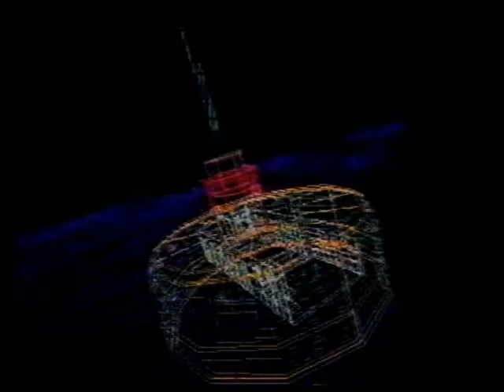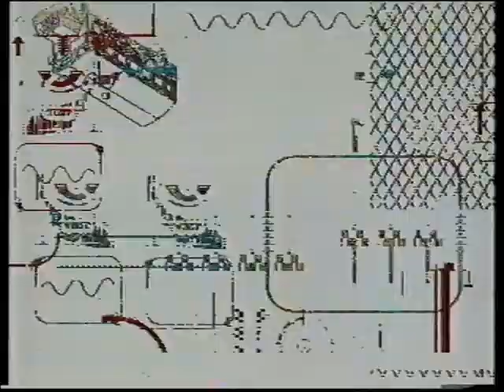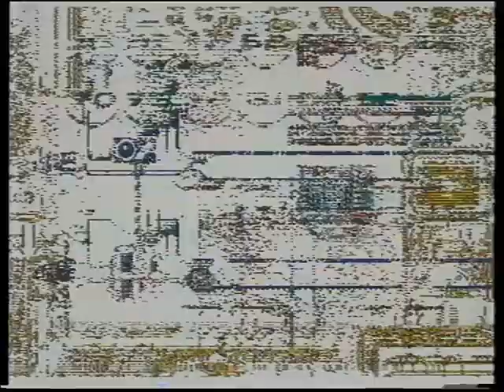GamesMaster S03-E14 - Dennis Wise & John Barnes